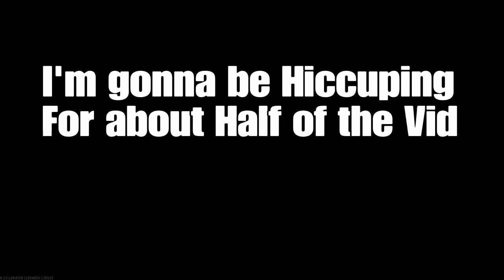MOST INTENSE Call of Duty Game EVER IN HISTORY!!!